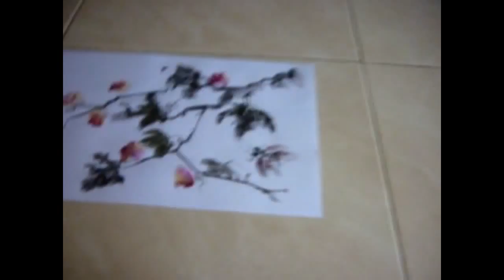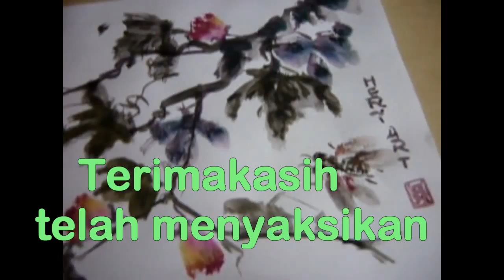MELukis itu mudah BeRsaMa "Hery Art"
Bersama Sanggar Lukis "Hery Art" kita belajar menggambar dengan teknik mudah dan menyenangkan.